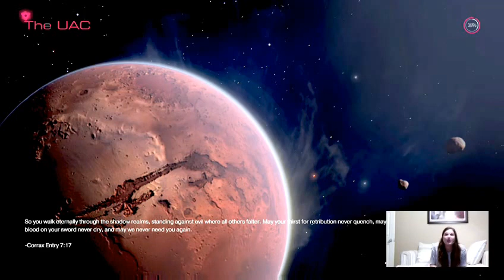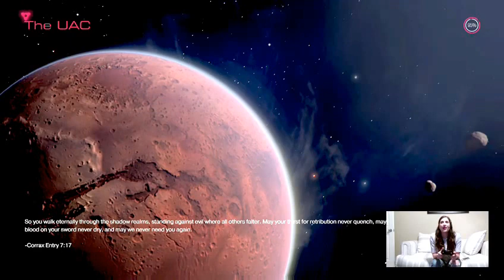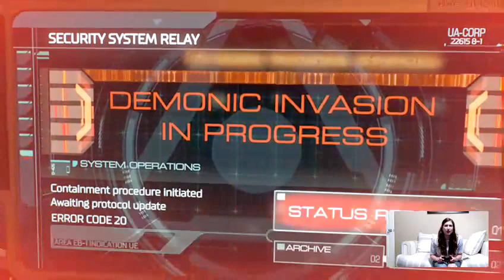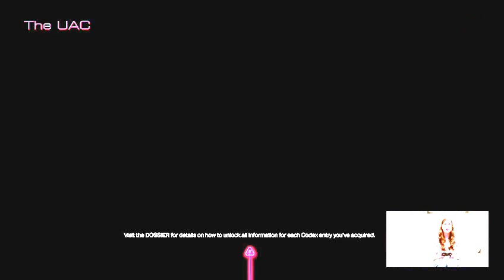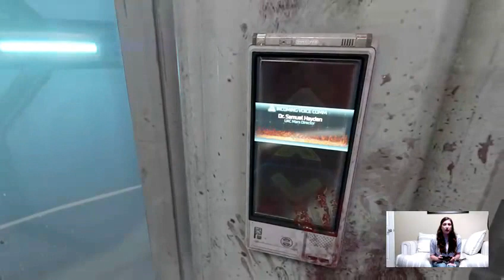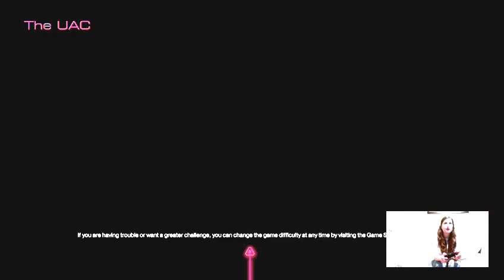My Wife Plays Doom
My Wife plays the first 10 minutes of Doom for an hour -- Watch live